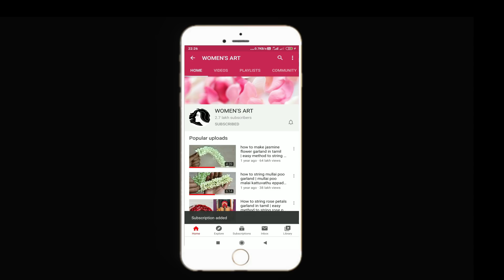jathi malli flower string no thread no needle | jathi mullai jadai veni string new method tamil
no thread no needle jadai veni string easy method. jathi malli flower string no thread no needle. jathi mullai jadai veni string new method tamil.

8. JASMINE FLOWER MODELS 08 (Jasmine Flower + Artificial golden rose GARLAND or JADAI VENI By Using Fiber)